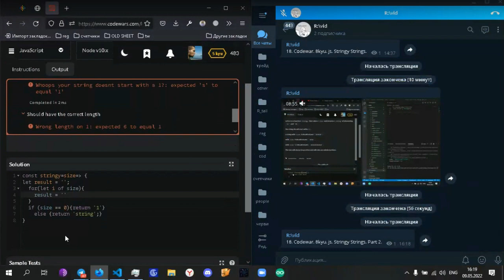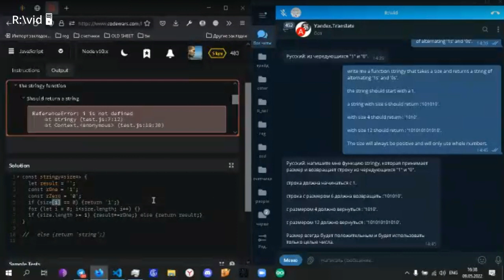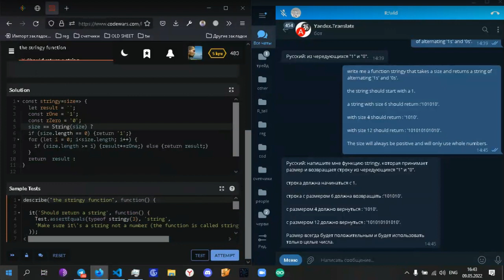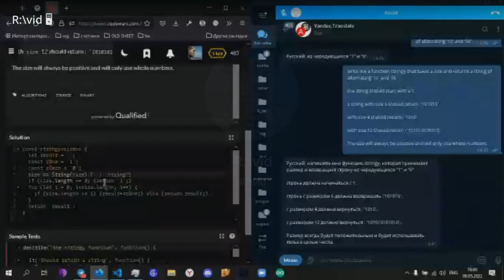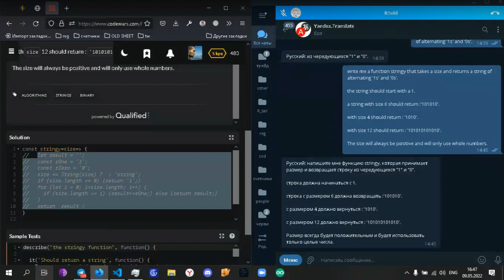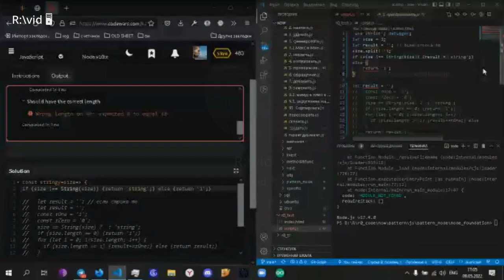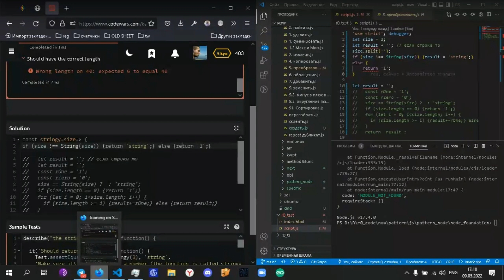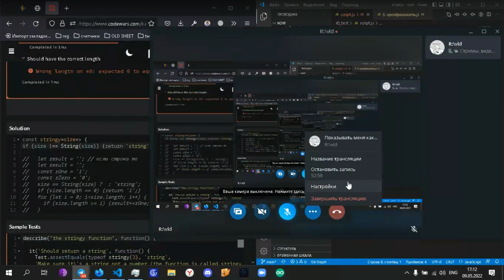18. Сodewar. 8kyu. js. Stringy Strings. Part 2.